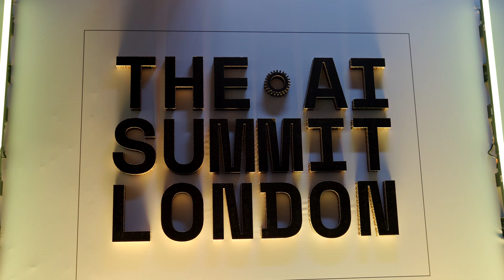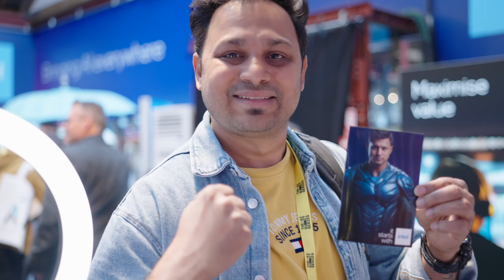The AI Summit London 2024: Post-Show Wrap Up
Check out this recap from TheAISummit London 2024!